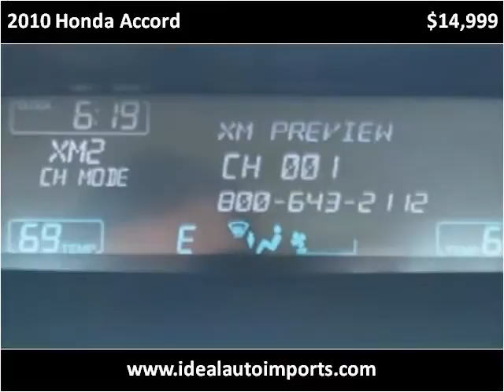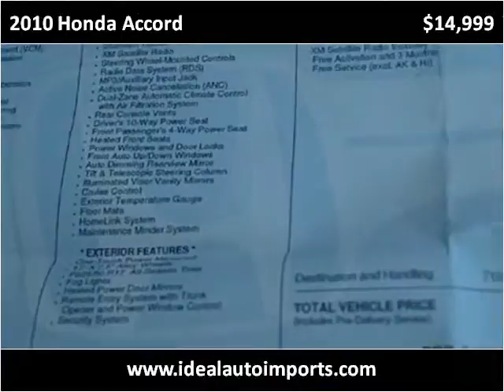2010 Honda Accord Used Cars Eden Prairie MN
This 2010 Honda Accord is available from iDeal Auto Imports LLC.